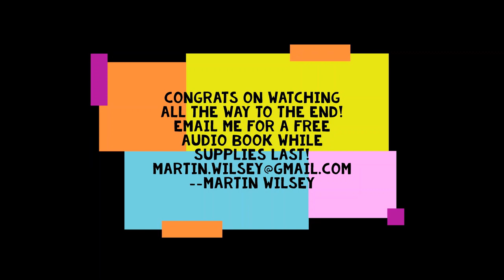The Hourlings Podcast Project, S3E13, Apocalypse Ingredients